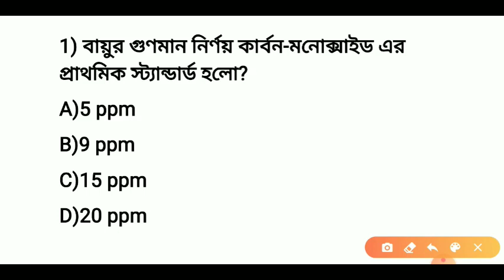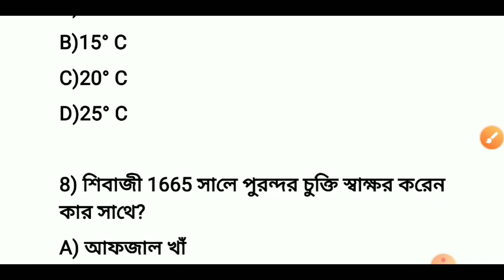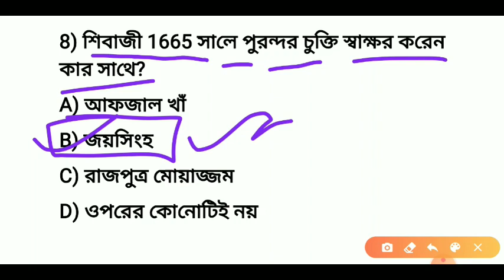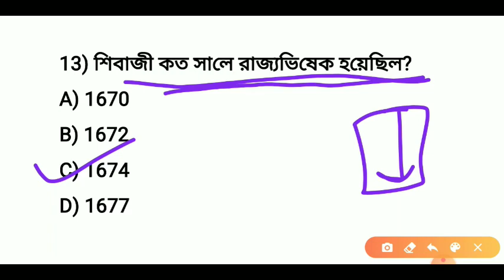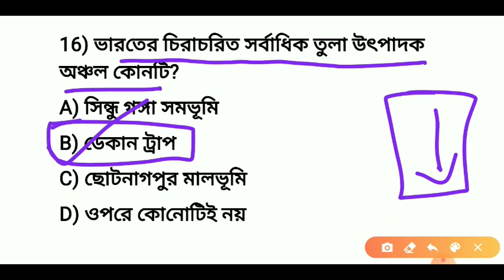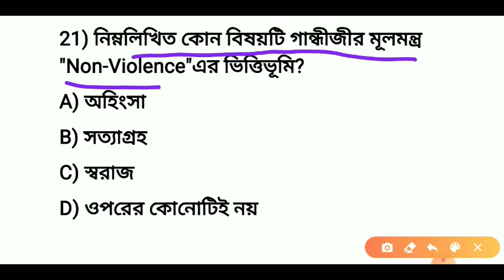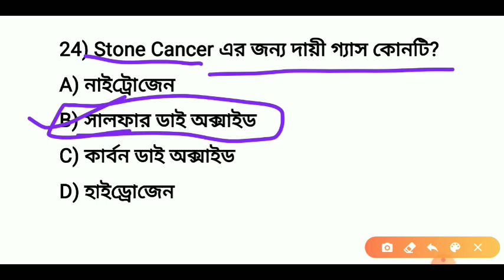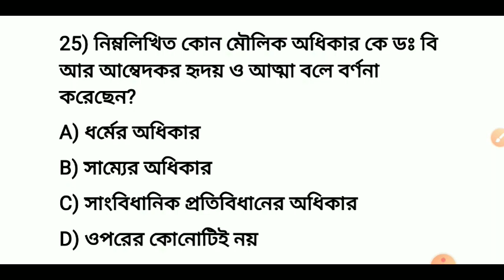আবগারি পুলিশ মেন পরীক্ষার প্রস্তুতি || Abgari police main exam class -02